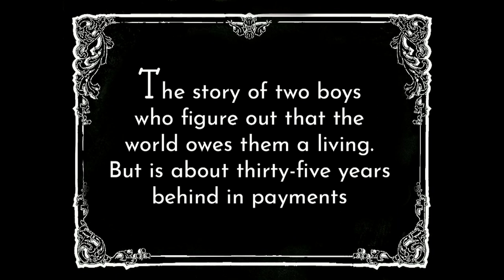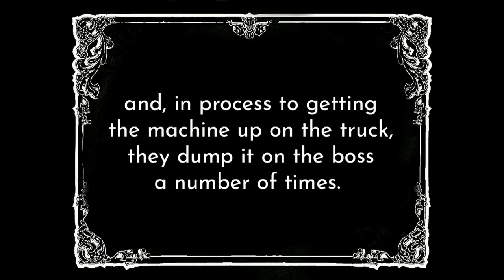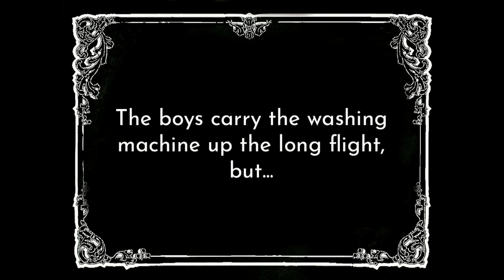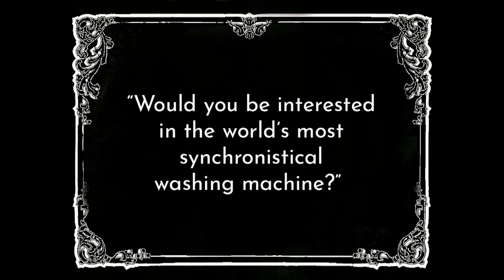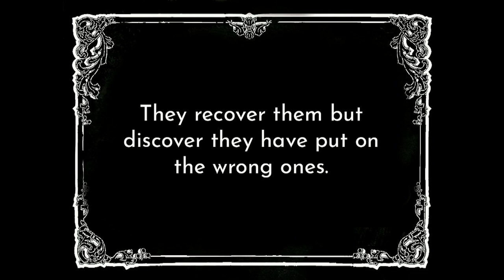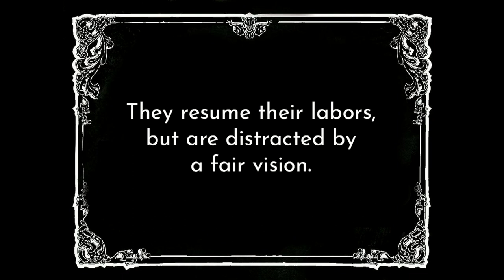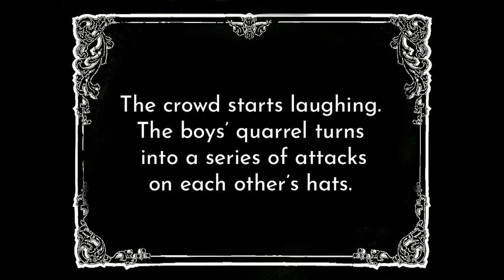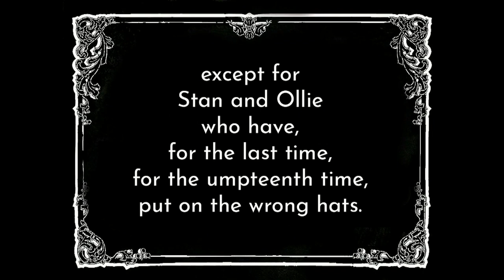'HATS OFF' with Laurel and Hardy - Reconstructed by MSH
The L&H''s lost film reconstructed by MSH with production stills.
Original text by H.M. Walker. Thanks to John Mc Cabe and Al Kilgore.